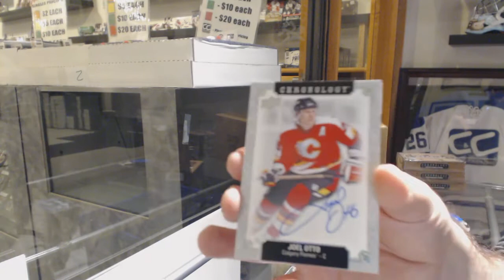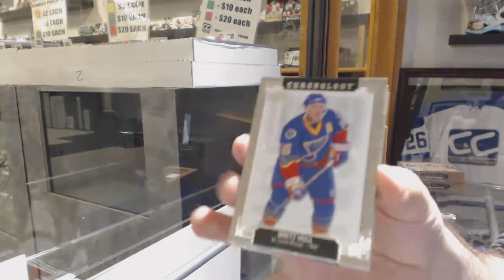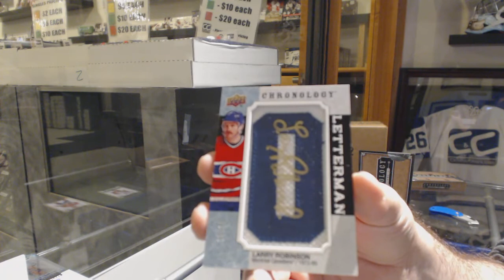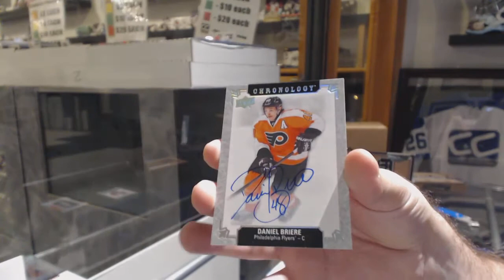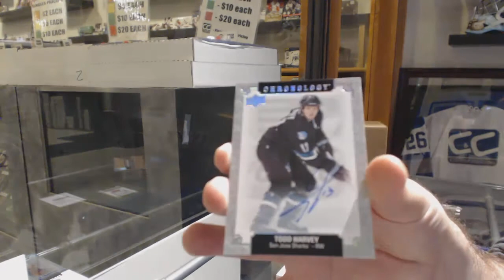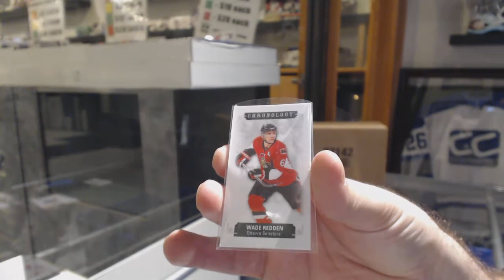18-19 Upper Deck Chronology Hockey 4 Box Break - C&C GB #10,350